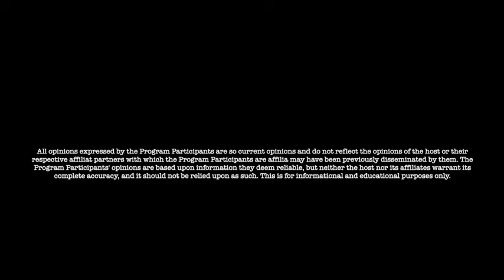Jon Dowling & Derek Johnson A Meeting At Mar-a-Lago With 45-47 President Donald Trump